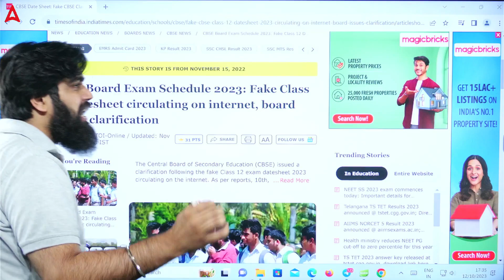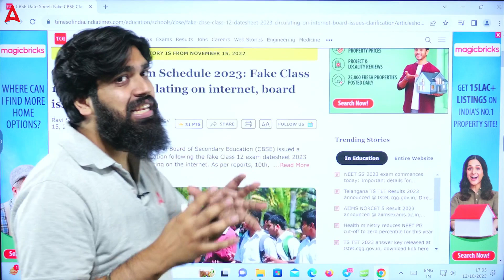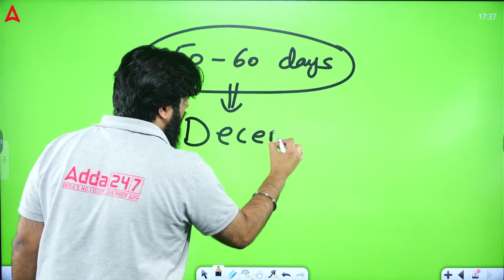CBSE Date Sheet 2024 Class 12 Released 😱😨 Attention ! Class 12 Students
The Central Board of Secondary Education (CBSE) has released the date sheet for the Class 12 board exams 2024. The exams will begin on February 15 and will be conducted till April 5, 2024.

The date sheet is available on the official CBSE website. Students can download the date sheet and check the dates and timings for their respective subjects.

The date sheet also includes the dates for the practical exams. The practical exams for winter-bound schools have already begun on November 15, 2023 and will continue till December 14, 2023.

Here are some tips for students to prepare for the CBSE Class 12 board exams 2024:

Start preparing early and create a study schedule.
Go through the syllabus and textbooks thoroughly.
Solve previous years' question papers and practice tests.
Clear your doubts with your teachers or classmates.
Take breaks and get enough sleep.